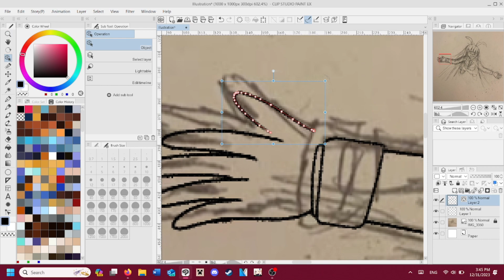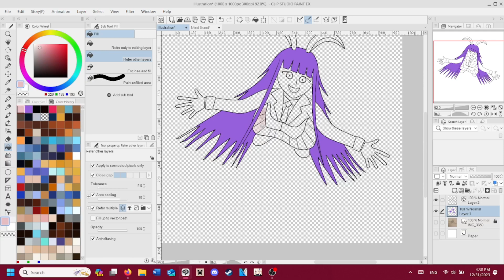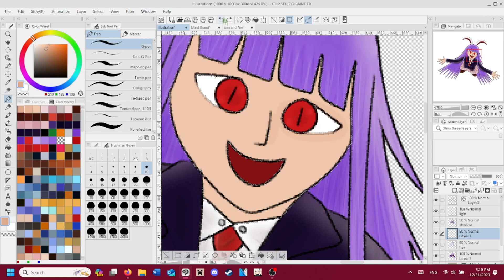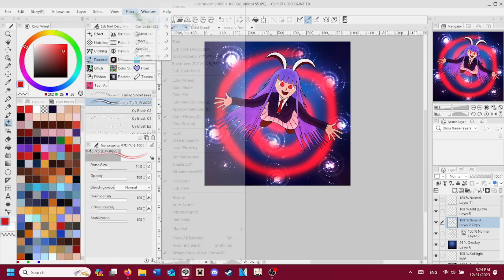Abnormality Dancin' Girl (Speedpaint)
One last speedpaint before the year is over!

Want more art? Give me a follow on insta!

MUSIC Abnormality Dancin' Girl- Guchiry(Tags to ignore)touhou